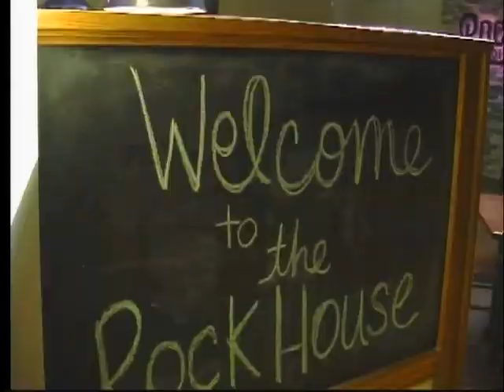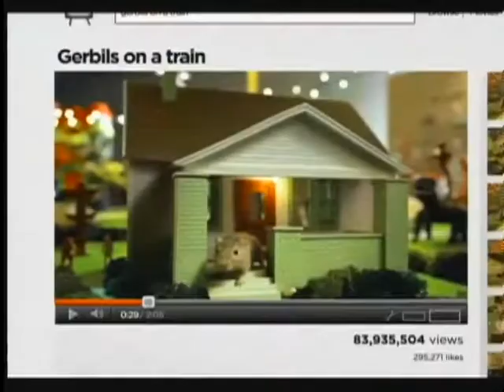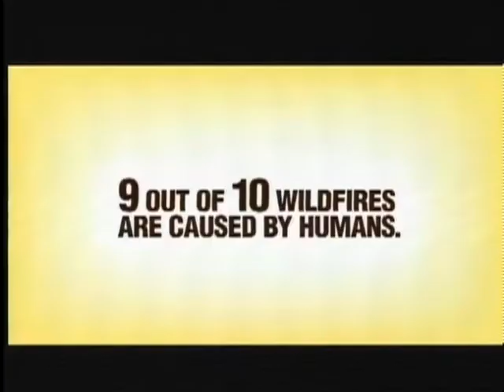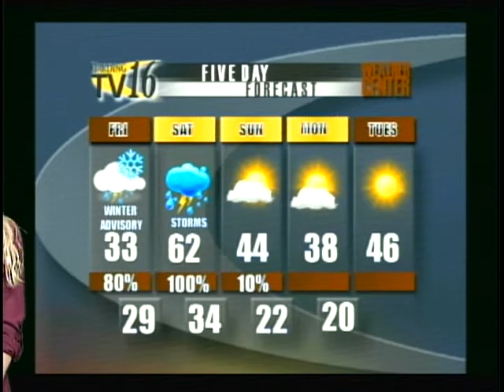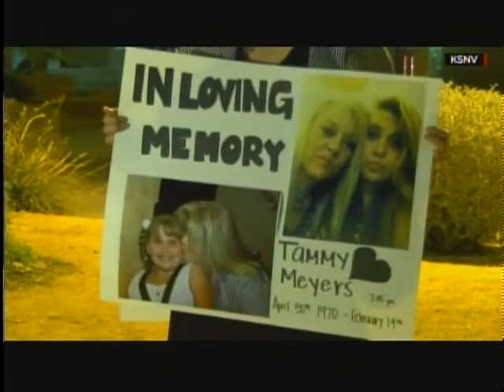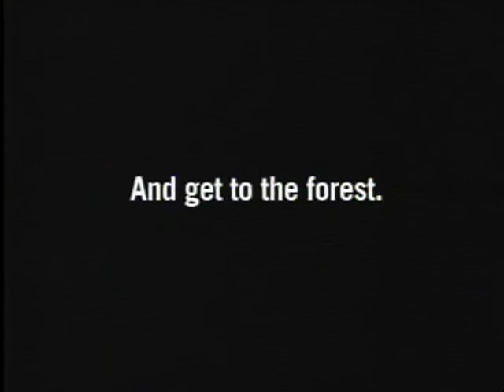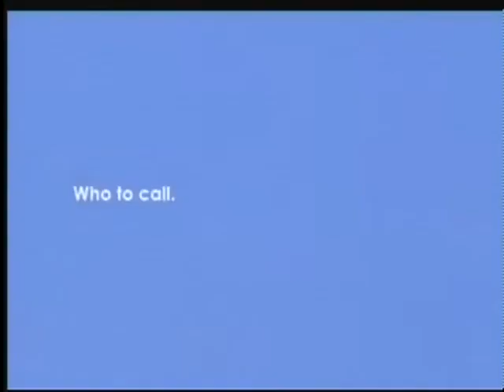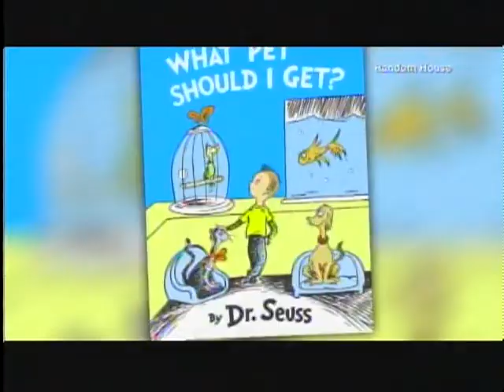Harding University's "Live at Five" 2/18/2015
Harding University's "Live at Five" Spring 2015